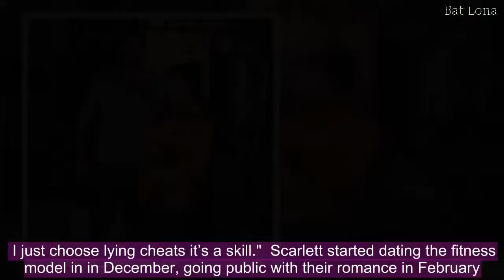Scarlett Moffatt hints boyfriend Lee Wilkinson cheated on her in video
Scarlett Moffatt has hinted that she’s single again, suggesting boyfriend Lee Wilkinson cheated on her.   In a video posted on Instagram, The I'm A Celebrity... Get Me Out Of Here! winner said "one girl is normally enough”.  The 28 year old sent a message to her fans saying: “For anyone that needs this right now, I just want to say if somebody feels you're not enough for them then that isn't a reflection on you, that's a reflection on them.”  "Unless you're Henry VIII, then one girl's normally enough,” she added.  When a fan asked her if she was okay on her Facebook page, Scarlett responded: "Just always seem to choose cheating pathological liars. I just choose lying cheats it’s a skill."  Scarlett started dating the fitness model in in December, going public with their romance in February.    They’ve known each other for over 10 years, but had no romantic connection until Scarlett returned to her home county over Christmas.  After the couple went public, Lee’s ex slammed him in an exclusive interview with OK! Online, saying he was a "cheat" and "fame hungry".  “Lee was with me at Christmas,” she said. “He’s a cheat and always has been.  “He has no respect for anyone and he’s fame hungry and using her. He’s a leech clinging on for his five minutes of fame.”  Related  Rita Ora, Madonna and Calvin Harris pay tribute to Avicii  Pia Miller DAZZLES in orange bikini in Home and Away   Prince Harry and Meghan Markle attend Empowerment Reception   Ed Sheeran and fiancee Cherry Seaborn all over each other at football match  Scarlett Moffatt 'confirms Lee Wilkinson split' as she flees UK for America  Scarlett Moffatt FAILS to recognise boyfriend Lee Wilkinson during Celebrity Juice game   Click Here   She added: “He regularly told me how he just wanted to be known as Instagram famous - that’s the type he is.  While appearing on Celebrity Juice last night, April 19, Scarlett failed to recognise her boyfriend during a game with host Keith Lemon.   He showed her pictures of Lee and his twin brother, but Scarlett couldn’t figure out which one was him.